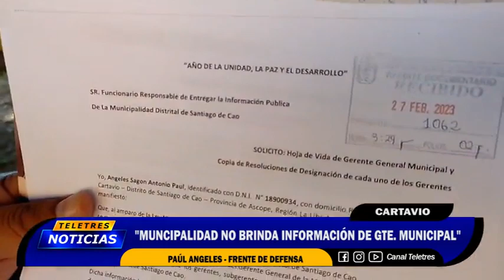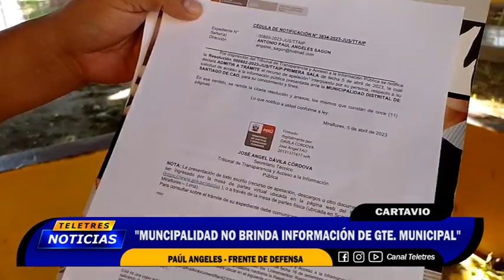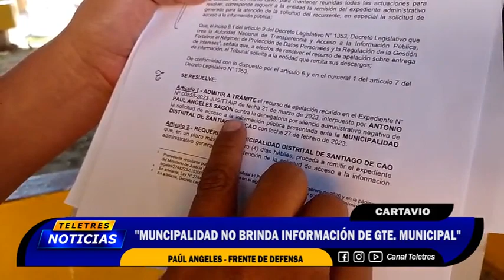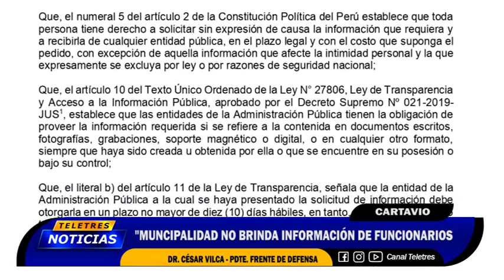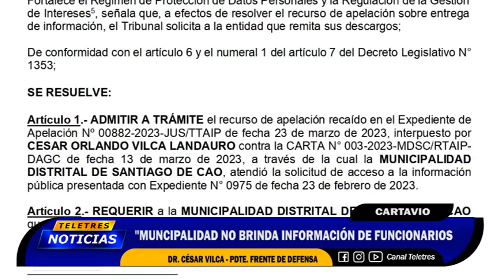🟡CARTAVIO - "MUNICIPALIDAD NO BRIND INFORMACIÓN DE GERENTE MUNICIPAL"🔵